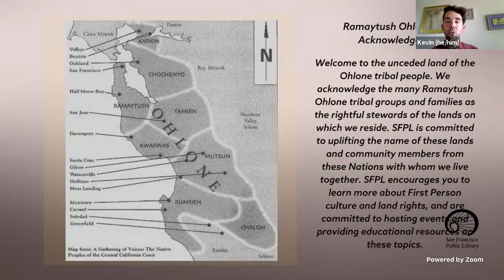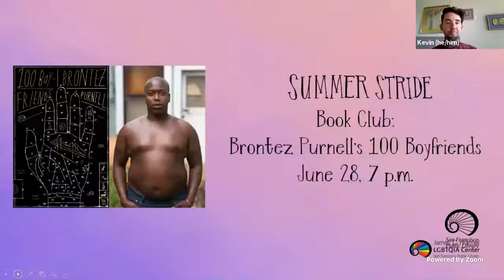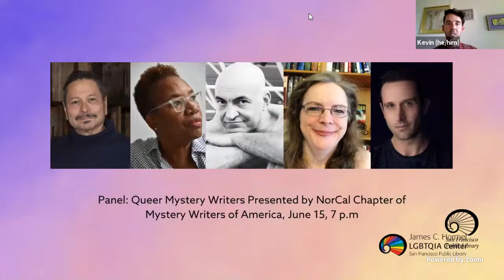Panel: Queer Mystery Writers Presented by NorCal Chapter of Mystery Writers of America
Five acclaimed queer mystery writers, Michael Nava (moderator), Cheryl A. Head, Greg Herren, Dharma Kelleher and P.J. Vernon discuss the mystery genre and its special attraction to queer writers. Presented by the NorCal Chapter of Mystery Writers of America.

Cheryl A. Head, a Detroit Native, now lives on Capitol Hill in Washington, DC. Head writes the Charlie Mack Motown Mystery series which includes Bury Me When I’m Dead-shortlisted for the 2017 Lambda Literary Award; Catch Me When I’m Falling-finalist, the 2020 Next Generation Indie Book Award; and Judge Me When I’m Wrong- finalist for the Goldie Award, and winner of the 2020 Golden Crown Literary Society’s Ann Bannon Popular Choice Award. Her debut novel, Long Way Home: A World War II Novel, was a double finalist for the 2015 Next Generation Indie Book Award. In 2019, Head was inducted into the Saints & Sinners Hall of Fame.

Greg Herren is the award-winning author of over thirty novels and fifty short stories. He is also an award-winning editor, with over 20 anthologies to his credit and an Anthony Award. His next book, Bury Me in Shadows, will be released in October of 2021. He is also currently serving as Executive Vice President of Mystery Writers of America.

Dharma Kelleher, author of the Jinx Ballou Bounty Hunter series and the Shea Stevens Outlaw Biker series writes action-driven thrillers that explore the complexities of social and criminal justice in a world that favors the privileged. She is one of the only openly transgender authors in the crime fiction genre. Dharma lives in Arizona with her wife and a black cat named Mouse.

Michael Nava is the author of an acclaimed series of eight novels featuring gay, Latino criminal defense lawyer Henry Rios who The New Yorker, called “a detective unlike any previous protagonist in American noir.” The New York Times Book Review has called Nava “one of our best” writers. His most recent Rios novel is Lies With Man, was published in April by Amble Press, an LGBTQ press and imprint of Bywater Books, of which he is also managing editor. His award-winning historical novel, The City of Palaces, set at the beginning of the 1910 Mexican revolution, was republished in September 2020 by Amble Press.

P. J. Vernon was born in South Carolina. Called a "rising star thriller writer" by Library Journal, Vernon's debut, When You Find Me, was both an Audible Plus #1 Listen and an Associated Press Top Ten U.S. Audiobook. His next novel, Bath Haus, pitched as "Gone Girl with gays and Grindr", releases June 15, 2021 from Doubleday. He lives in Calgary with his husband and two wily dogs.